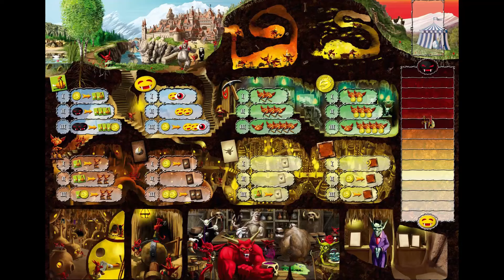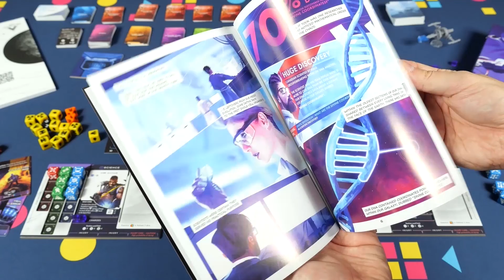DOBRÁ SPOLEČNOST (Káča): Vlaada Chvátil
🎬 Legendární designér Vlaada nám v Dobré společnosti rozhodně nesmí chybět.